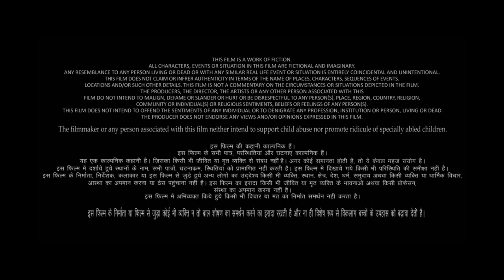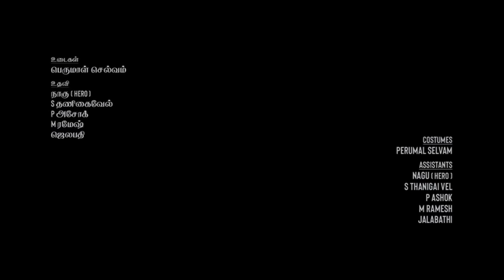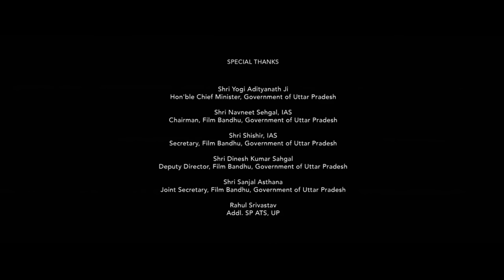Thiruchitrambalam Full Movie Hindi Dubbed | Dhanush, Nithya Menen, Raashi Khanna | HD Facts & Review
Watch the full video to get interesting facts, Official OTT Update , detailed review, Preproduction, filming and postproduction Details, Lifetime Box-Office Collection and, deep story Analysis & Explanation about the Indian Tamil-language Romantic Comedy Drama Film Thiruchitrambalam.

written & directed by  Mithran R Jawahar

Cast
Dhanush as Thiruchitrambalam Jr alias "Pazham" – Shobana's best friend & true love & turned her husband
Nithya Menen as Shobana – Pazham's best friend & true love & turned his wife
Bharathiraja as Sr. Thiruchitrambalam – Pazham's grandfather (father's side)
Prakash Raj as Inspector Neelakandan – Pazham's father
Raashii Khanna as Anusha – Pazham's first love interest since his school days
Priya Bhavani Shankar as Ranjani – Pazham's second love interest in his native village
Munishkanth as Subbaraj – Pazham's uncle
Sriranjani as Rajeswari – Shobana's mother
Stunt Silva as a child kidnapper
Aranthangi Nisha as Nisha – Subbaraj's Wife
VJ Pappu as Aravind – Shobana's younger brother
A. Revathy as Pazham's grandmother
Mu Ramaswamy as Pazham's grandfather (mother's side)
Revathi as Pazham's mother (Cameo appearance)